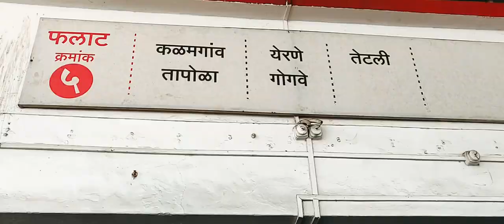Through My Lens // Tapola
Tapola, also known as the 'Mini Kashmir of Maharashtra' is situated about 150 km from Pune. My friends and I spent 3 days in and around the hamlet, but mostly around the massive Shivsagar lake and this is what we did

I'd really appreciate it if you could let me what you liked/disliked so that i can do more/less of those in the next video. Cheers :)

Also, if you wish to check out the place we stayed at, go